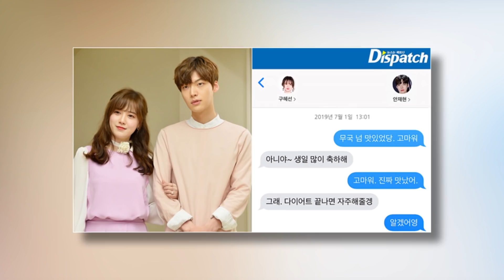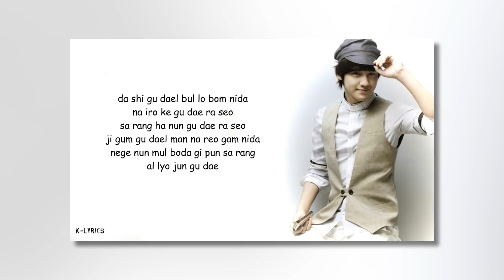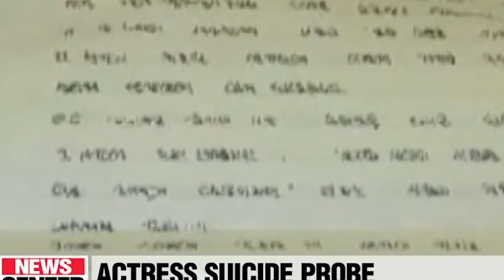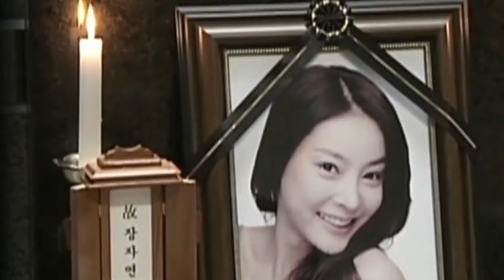DÀN SAO VƯỜN SAO BĂNG SAU 13 NĂM: Người Chết Oan Khuất, Kẻ Bê Bối Đầy Mình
DÀN SAO VƯỜN SAO BẰNG SAU 13 NĂM: Người Chết Oan Khuất, Kẻ Bê Bối Đầy Mình.